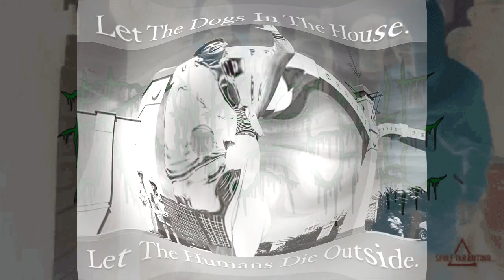【SOLD】"GYPSY" - West Tokyo Drill Type Beat(Prod.IRONSTONE)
【FREE】"GYPSY"  - West Tokyo Drill Type Beat(Prod.IRONSTONE)

Always Credits The Producer (Prod.IRONSTONE )

【Purchase】
Hit Me On Instagram DM or E-MAIL

✅ [FREE FOR NON PROFIT NO VIDEO UPLOAD ONLY AUDIOTRACK]
If you wish to post on streaming platforms on Spotify, Apple Music, etc., you need to purchase a license.

[非営利の場合は無料、動画アップロードなし、オーデイオトラックのみです。］
Spotify、Apple Musicなどのストリーミングプラットフォームへの投稿を希望する場合は、ライセンスの購入が必要です。

FREE ''New York'' - Drill Type Beat | Fetty Luciano x Fivio Foreign x Rah Swish (Prod.by.Yamaica)
Jo Bandz x Nas EBK x Set Da Trend - Dont Trip
Ckay - Love Nwantiti [DRILL REMIX] / Riko Rose - Go Girl Instrumental
DThang Gz : Love DThang
Bando - WHATCHU SAY
Bando - How Im Feeling
Bando Ptz
Lee Drilly
Dthang
Jin Dogg
REAL-T
HIGHER BROTHERS
SKI MASK THE SLUMP GOD
JUMADIBA
maddy soma
LEMU WILL P¥TA Happy
YamieZimmer
B-Lovee - Active (Night N Day)
Sha Ek - Situated
Sha Ek - For the Block
Sha Gz - Poppa Perry
fast drill type beat
hard fast drill type beat
yamaica productions
1plike140 type beat
black d type beat
ClvPulcraa type beat
6 shots type beat
ICE SPICE
ICE SPICE type beat
ICE SPICE PINKPANTHERESS
ICE SPICE PINKPANTHERESS type beat
PINKPANTHERESS type beat
Boy's Liar Pt.2
Boy's Liar